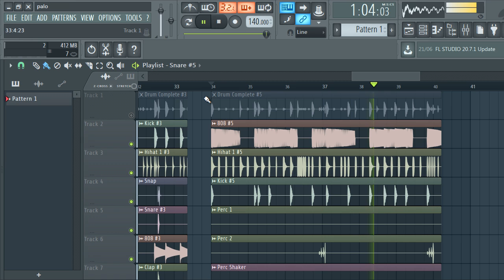TRAP DRUM LOOPS 2020 |FREE loop kit trap | CURRY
……:::::: Specifications ::::::…
• 5 DRUM LOOPS